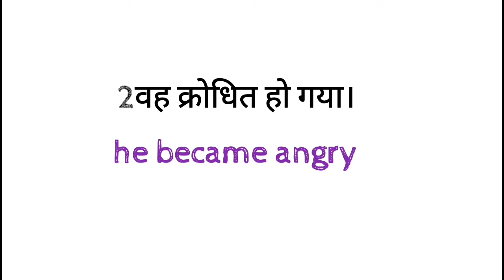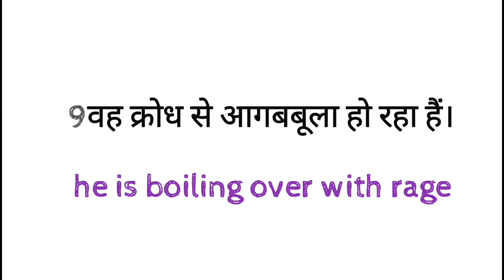रोजाना बोले जाने वाले इंग्लिश के वाक्य || Spoken English